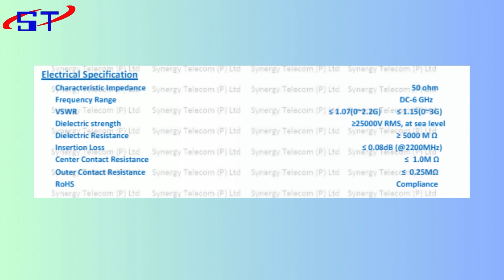SMC CONNECTORS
Synergy Telecom Pvt Ltd is a leading provider and manufacturer of Telecom Equipment, Antennae, Cable assemblies, Microwave Components, IoT and M2M learning, IBS and BTS installation materials, Solar passive components, and solutions. We focus on research and production and maintain a large inventory of fast-moving materials like Cable, Cable Assemblies, Connectors, Passive RF components, and Installation materials. We are approved vendors of BEL, ITI, DRDO, RAILWAYS, ISRO, Private Telecom Operators, BSNL. We believe in creating value for our customers by continuous improvement of products, service quality, and customer satisfaction. We provide products from dc through microwave and milli-meter wave frequencies to our international commercial and military customers who are involved in high-frequency industries including radar, communications, high energy physics, satellites, industrial heating, medical electronics, etc. Established in 2000, Synergy Telecom has developed and maintains long-term high integrity relationships with many manufacturers throughout India and with many customers throughout the world. We are unique in our industry because we do not limit ourselves to the provision of hardware; we take pride in providing technical consultation and engineering advice, working with our worldwide customers to solve their problems. We conform to INDIAN Government export regulations and for the security of both customer and manufacturer alike; provide complete commercial, engineering and logistics support. Please have a look around our website to learn more about how SYNERGY TELECOM can help bring your next project to successful completion.